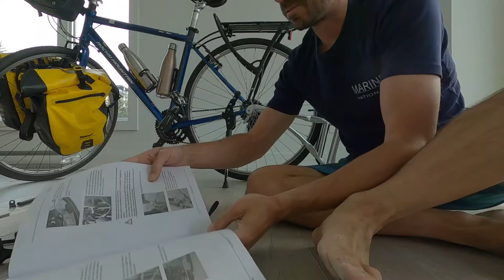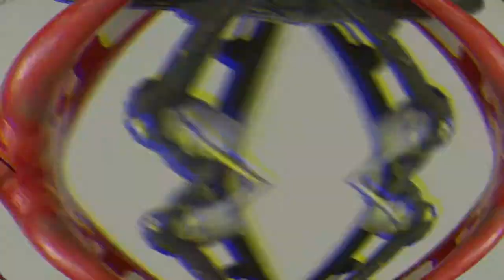BIKEPACKING CANADA - C'EST L'HEURE DU DÉPART!!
Et voilà, c'est le jour J !! On change complètement de mode de vie en cohésion avec nos valeurs de liberté, d'aventure et de passion!

En route donc vers l'ouest canadien avec notre garçon Evan. Un mélange d'émotions s'entremêlent avec la présence de nos filles qui resteront suivre leurs études a Québec, l'excitation du départ, les peurs toujours présentes, ne pas savoir où nous pourrons dormir ce soir...

C'est tout ça l'aventure des Cyclopreneurs 😁 Alors, on fait confiance en la vie et on avance un coup de pédale a la fois ❤️

Et finalement grâce a notre ami Xavier, nous sommes accueilli sur une ferme à St Agapit chez un couple d'agriculteurs exceptionnels!

Cette vidéo retrace tous nos derniers jours avant notre départ!

Olivier Le Mener, Jessica Lange et Evan
Les Cyclopreneurs